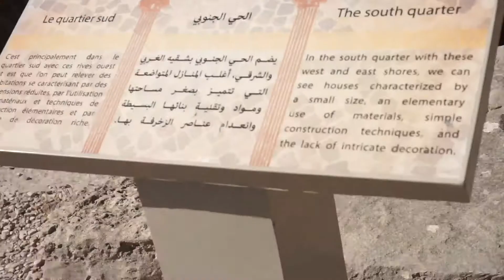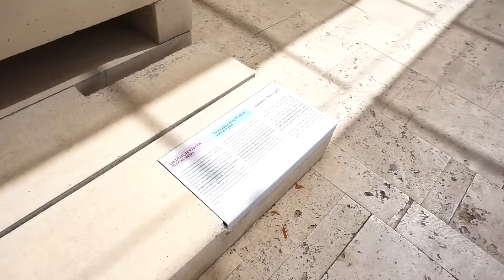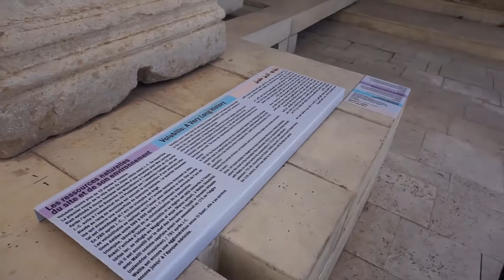Manila to Morocco: Exploring Volubilis + robbed at Fes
We had a very strange day. We experienced a very low morning due to an incident at our AirBNB. But we also had an amazing day in our road trip to Volubilis. We didn’t attempt to DIY this because of the number of rides needed to take to get to Meknes and Volubilis and back. So we hired a driver for the day through the leather store owner we met the other day. We went back to Fes to do a bit of shopping and the next day we headed to Chefchaoen.

MUSIC

PLEASE JUST CREDIT ME as 'Marcus Neely' on your videos and if possible, please link either my youtube channel or my soundcloud page:

♥ Hi there! My name is Yann! I am all sorts of things but my first love is travel (and my baby cows)! My aim is to be able to travel full time and work on the road! My dream is to be able to save and travel continuously by 2019.

My videos will be about my trips and my journey in becoming a professional wanderer. I will show you how I work online as a virtual assistant, saving and planning for the big trip, my random adventures and misadventures and many more!

Buy me a cup of coffee? or help me achieve my 2019 goal faster

xoxo,
Yann